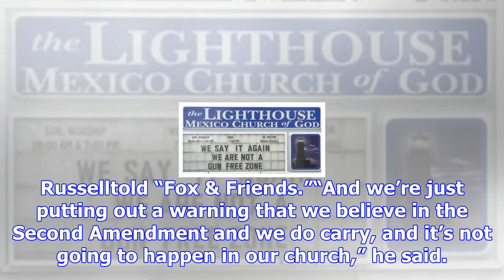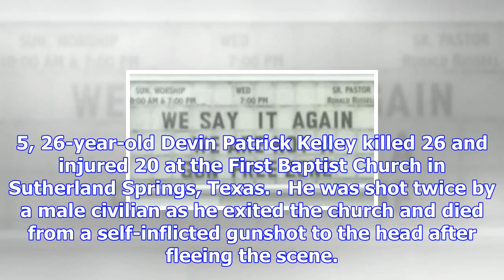New york church: ‘we are not a gun-free zone’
A New York church is encouraging parishioners to carry guns in self-defense after a mass shooting th...